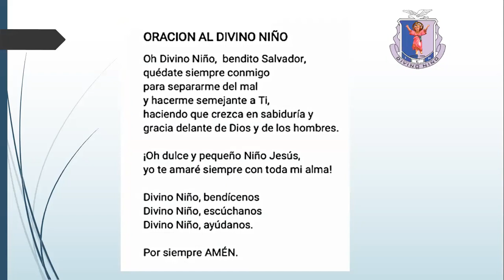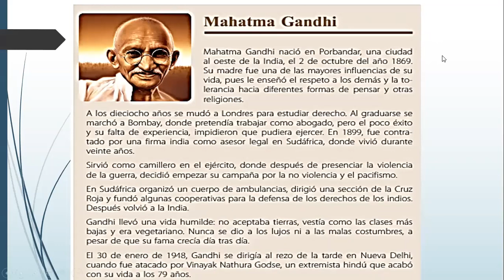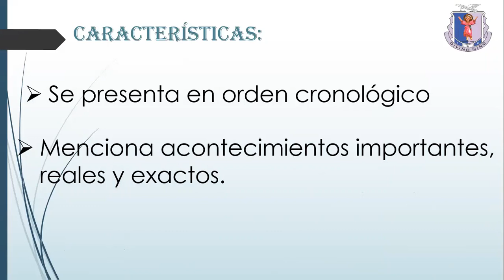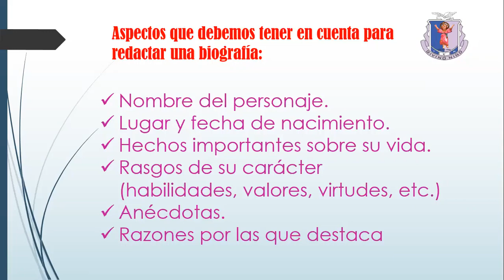La biografía/3er grado de primaria/Comunicación/Prof Kelly Sernaque Mendoza